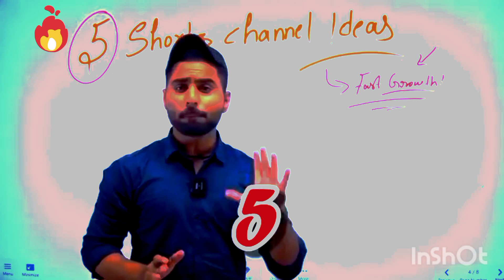edit 😱| Struggle of Junnu ki tech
‎@junnukitech  edit 😱| Struggle of Junnu ki tech

cover :-

struggle,

struggle jennings

,struggler

,free struggle,

new music struggle,

a struggle,

struggles,

the struggle

,i am struggle,

struggle remembering your face,

struggle status,

struggle

,a struggle video

,students struggle,

jairalok struggle
jennings struggle,

bravoteam struggle,

embrace the struggle

struggle motivation,

the garden a struggle,

bad company struggle